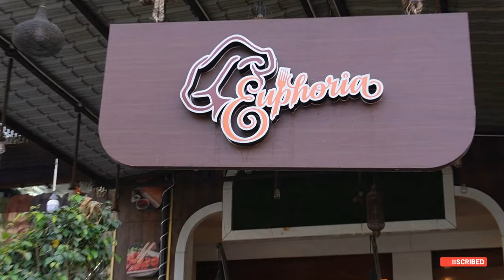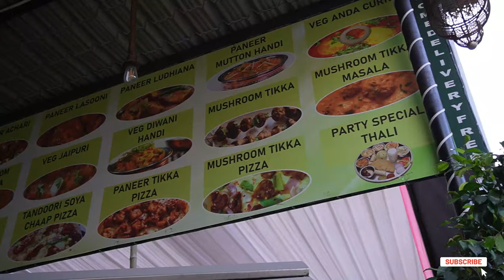Gondwana University Ke Students Nagpur Vidhan Sabha Me first Time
Gondwana University Ke Students Nagpur Vidhan Sabha Me first Time  @ABPNEWS @souravjoshivlogs7028 @FlyingBeast320 @RatanDurge @MrVivekBindra